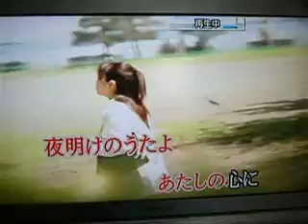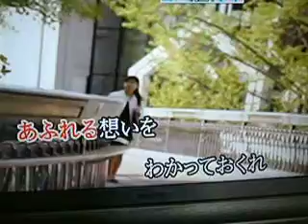夜明けのうた